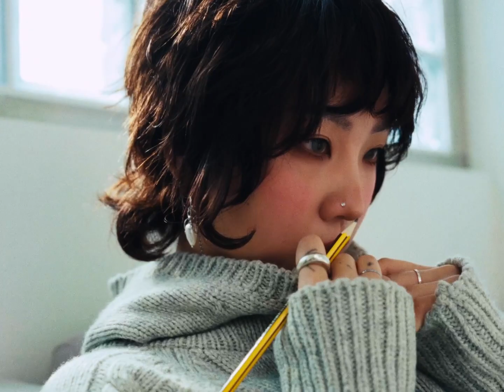STAND OIL | CATCH YOUR HAPPY MOMENTS 김나라 편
“내가 나다워질수록
누군가에게 더 큰 도움과 영감을 줄 수 있는 것 같거든요.”
 -  김나라 | 스타일리스트, 콘텐츠 크리에이터

CATCH YOUR HAPPY MOMENTS 📸
3, 2, 1 … CHAL KAK!

세계 여성의 날을 맞아 스타일리스트/콘텐츠 크리에이터 김나라 님과 진행한 인터뷰입니다.

“As I become more myself,
I feel I can be of greater help and inspiration to others.”
 -  Nara Kim | Stylist, Content Creator

3, 2, 1 … CHAL KAK!

This is an interview with Nara Kim, a stylist and a content creator to celebrate International Women’s Day.